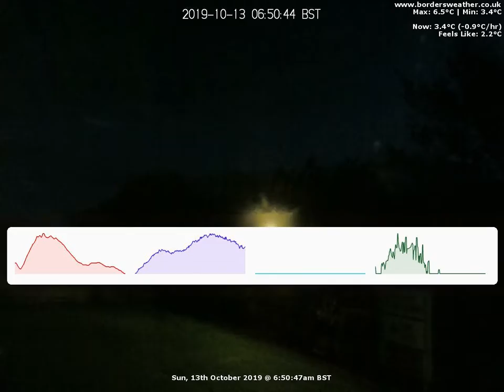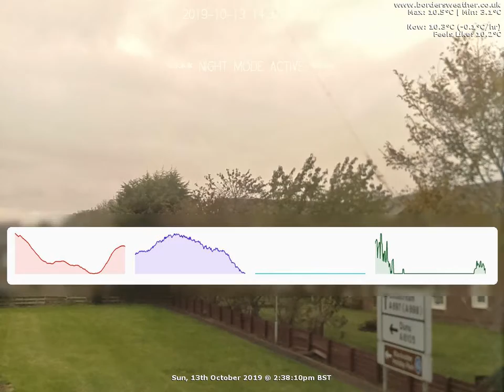Timelapse: Sun, 13th October 2019 (BordersWeather)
Weather Data:
Rain 6.1mm